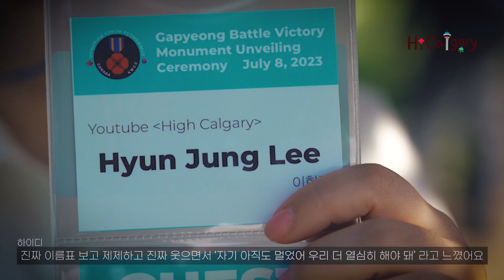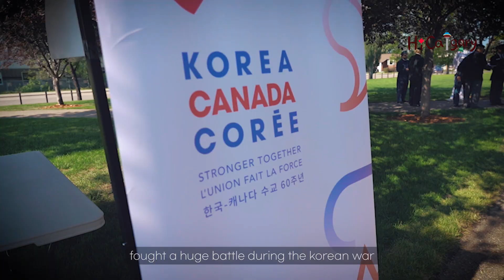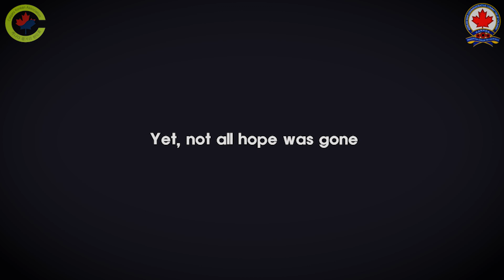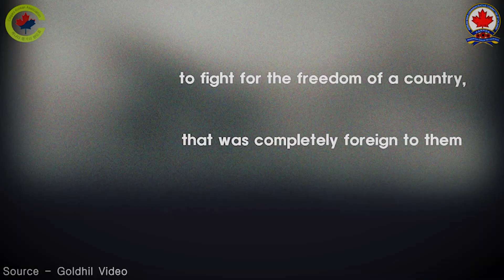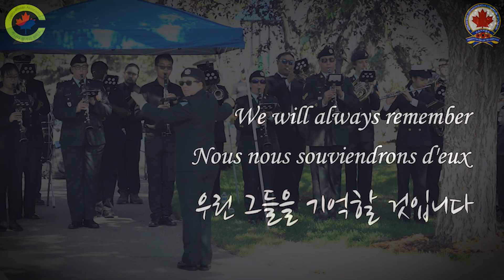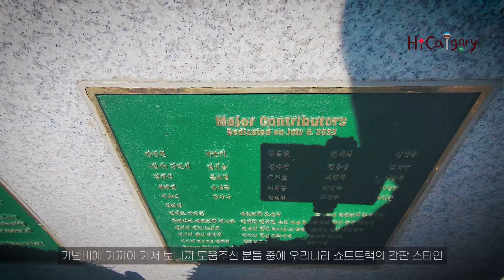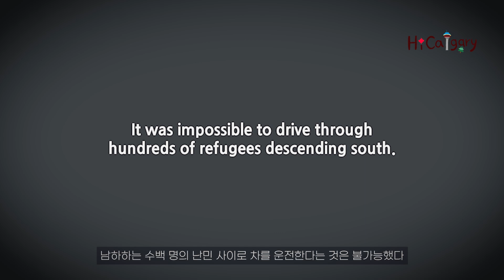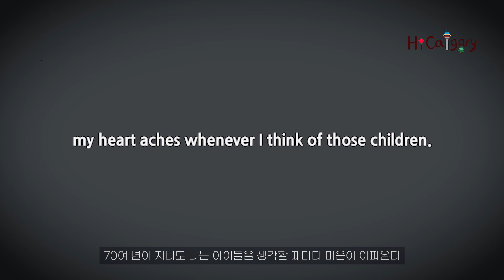우리가 잊고 있던 그 날 이야기 | 네 번을 울었습니다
지난 7월 8일, 에어드리에서 있었던 행사에 다녀왔습니다.

오래된 얘기처럼 들렸지만 나의 얘기, 나의 부모님 얘기, 나의 할아버지/할머니 얘기라고 생각하니 마음이 울컥해진 적이 한 두 번이 아니었어요.

 우리가 이렇게 잘 살고 있는 이유는 누군가의 희생이 있었기에 가능하지 않았나 생각해보는 영상이 되길 바래봅니다.

뷰티코리아 주소 : 531 manitou road SE, Calgary

하이캘거리 카카오톡 오픈톡방 (비번 :calgary)